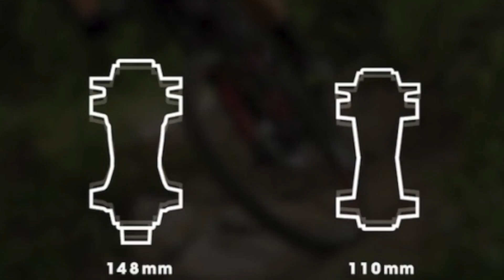Vantagens da tecnologia boost em bikes mtb [about:bike]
Vantagens da tecnologia boost em bikes mtb

Nesse vídeo abordo algumas vantagens da tecnologia bossa nas bikes de mtb.

Gosta de PUGB? Chega junto

Equipamentos que utilizo:
Sony A6600
Microfone BOYA WM8
iPhone 11
GoPro Hero 6 Black
Tripé Zomei Q111